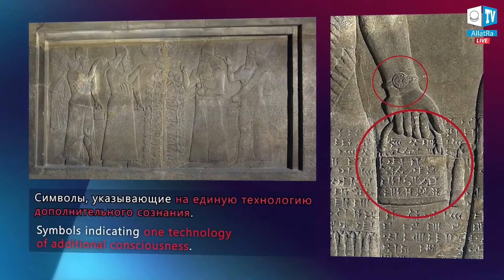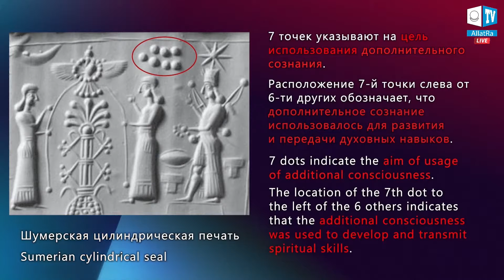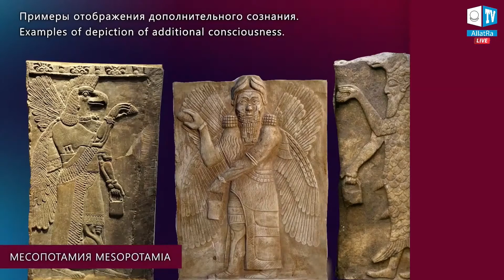Paleocontact Alien civilizations Disclosure of secrets Kaleidoscope Of Facts 3 1